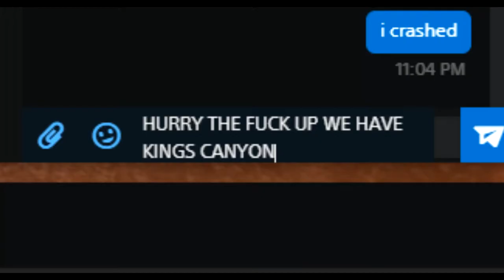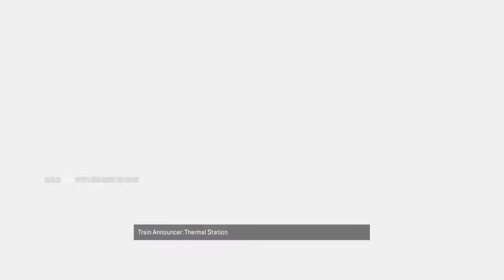KINGS CANYON IN SEASON 4???